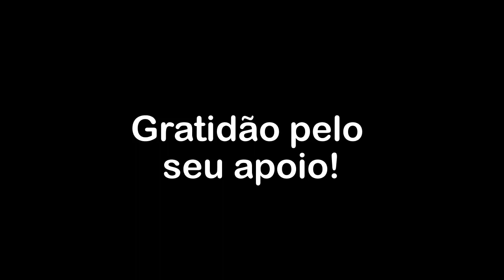A pessoa é uma imagem produtora de imagens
Diálogo entre os confrades Deca e Out, sobre tema sugerido pelo confrade Felipe. - Se você se sente grato por este conteúdo e quiser materializar essa gratidão, em vista de manter a continuidade do mesmo, apoie este canal - informações